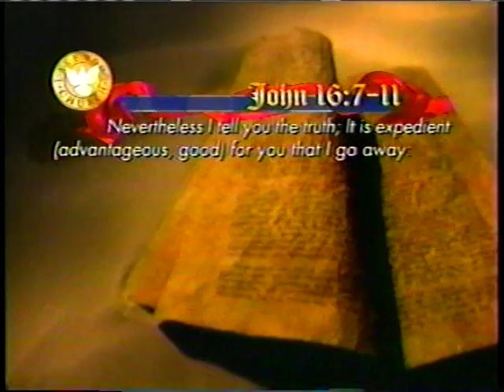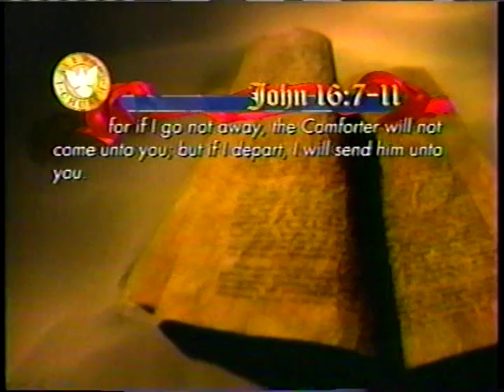John Osteen's The Holy Ghost and Fire: A Demonstration about Judgment (1996)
DescriptionJohn Osteen's The Holy Ghost and Fire: A Demonstration about Judgment(1996) All Sermons by Pastor John Osteen